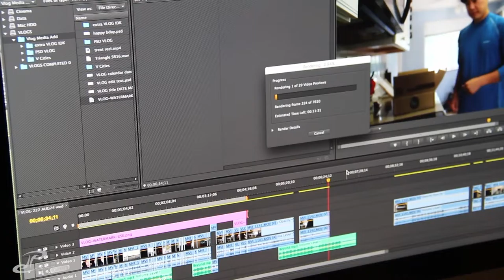VLOG 241 - i enjoy coconut froyo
i actually enjoy most coconut thigns but i had never tried the frozen yogurt variety. it was amazing, esspecially with red velvet cake and those tiny fruit balls that explode